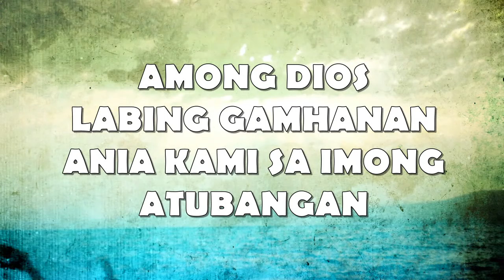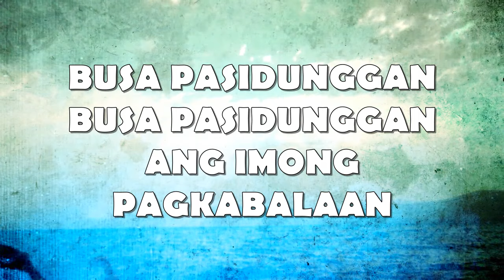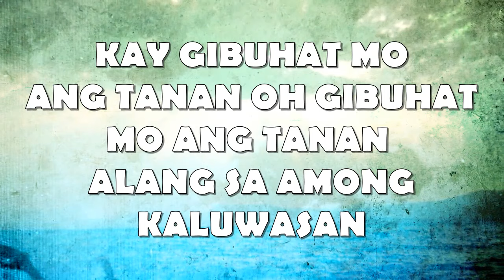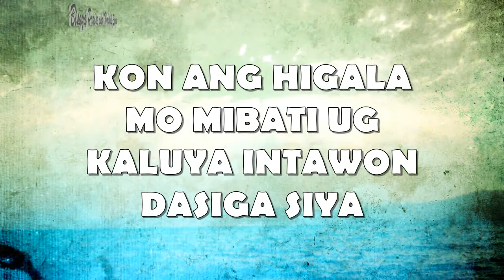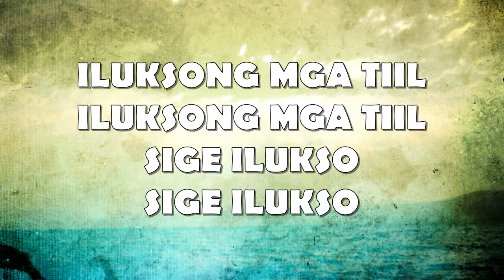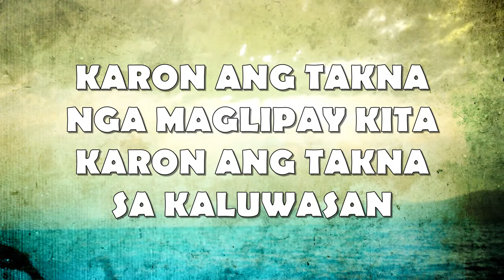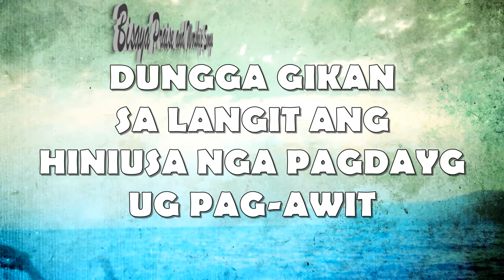KARON ANG TAKNA with LYRICS by Victory Band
KARON ANG TAKNA with LYRICS by Victory Band - Bisaya Praise and Worship Songs

KARON ANG TAKNA with LYRICS
By Victory Band

WOOH-OO-WOO

AMONG DIOS LABING GAMHANAN
ANIA KAMI SA IMONG ATUBANGAN
GINOONG DIOS LABING BANTUGAN
DILI MATUPNGAN ANG IMONG KABOOTAN

BUSA PASIDUNGGAN
BUSA PASIDUNGGAN
ANG IMONG PAGKABALAAN

DUNGGA GIKAN SA LANGIT
ANG HINIUSA NGA PAGDAYG
UG PAG-AWIT

KARON ANG TAKNA SA PAG-AWIT
KARON ANG TAKNA SA PAGDAUG
KARON ANG TAKNA NGA MAGLIPAY KITA
KARON ANG TAKNA SA KALUWASAN

DIOS AMAHAN DILI KAMI MAPUL-AN
IKAW RA GAYUD ANG AMONG ALAGARAN
KAY GIBUHAT MO ANG TANAN
OH GIBUHAT MO ANG TANAN
ALANG SA AMONG KALUWASAN

UG PAG-AWIT

KARON ANG ADLAW SA KALUWASAN
BUSA AYAW GAYUD PAGLANGAN-LANGAN
DAWATA SI HESUS KARON

UG KUNG NASAYOD KA SA KALUWASAN
ATONG ISANGYAW IYANG BUHING NGALAN
ARON DAGHAN NANG MALUWAS

KON ANG HIGALA MO MIBATI UG KALUYA
INTAWON DASIGA SIYA
ARON SYA MADALA
SA LANGITNONG HIMAYA

YEAH-EH-EH.

INSTUMENTAL

ISAKANG MGA KAMOT
ISAKANG MGA KAMOT
SIGE IBAYAW
SIGE IBAYAW
2X

ISAKANG MGA TIIL
ISAKANG MGA TIIL
SIGE ISAYAW
SIGE ISAYAW

ILUKSONG MGA TIIL
ILUKSONG MGA TIIL
SIGE ILUKSO
SIGE ILUKSO

ANG HINIUSA NGA PAGDAYEG
UG PAG-AWIT

2X

UG PAG-AWIT

visayan christian songs
visayan worship songs
praise and worship songs lyrics
christian songs list
cebuano worship songs